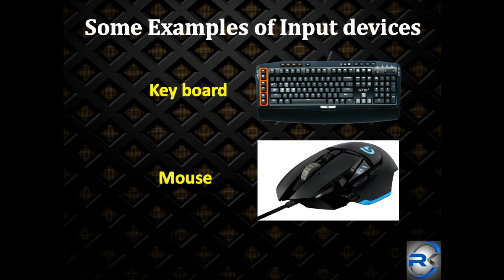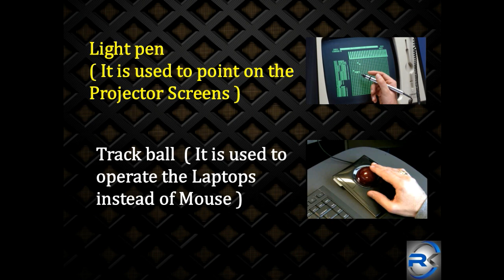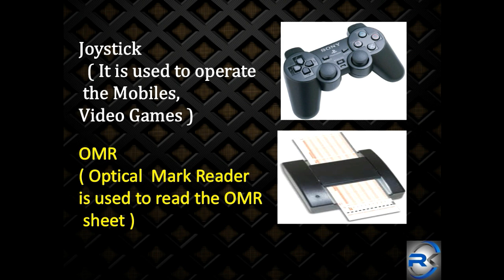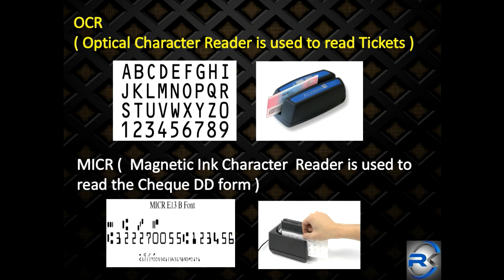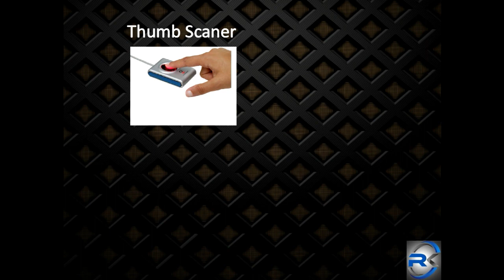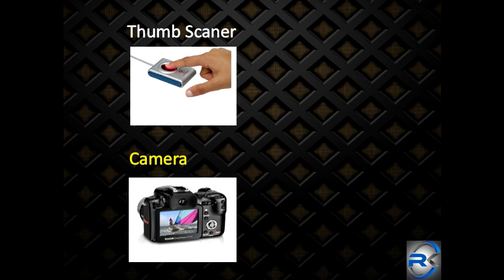Input Devices in Telugu || Computer Basics || By K. Ramesh M.C.A